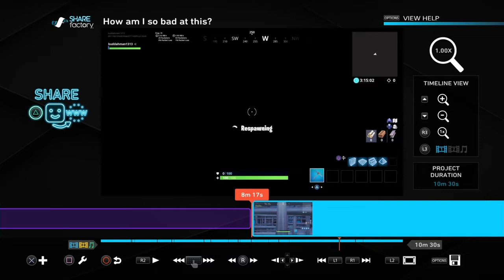WHY AM I SO BAD AT THIS?!|FORTNITE|FJI STUDIOS